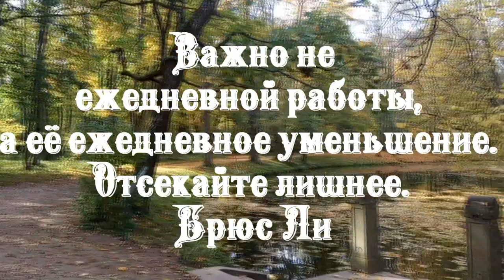Стресс, как водка — всегда хочется закусить.